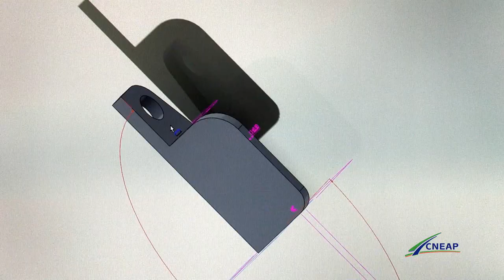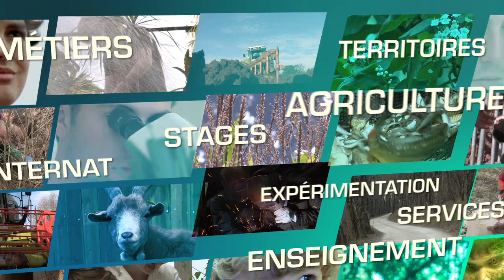FORMATION MACHINISME AGROEQUIPEMENT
Se former au machinisme agricole, c'est apprendre à conduire, utiliser, entretenir, réparer, vendre et pourquoi pas, concevoir des machines agricoles. Un beau programme qui va du CAP, Bac Pro, BTSA à la licence pro et au diplôme d'ingénieur. En avant toute : la filière recrute plus de 5000 personnes par an !